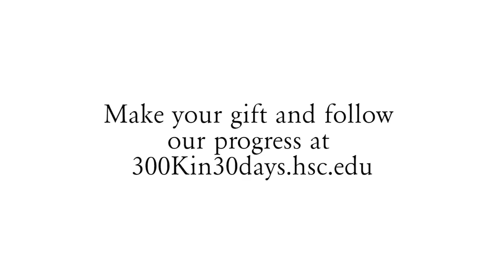Brown Student Center Tour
Join Tyler Langhorn '17 for a brief tour of the Brown Student Center and support the $300k in 30 Days Challenge by visiting 300Kin30days.hsc.edu or making your gift at urls.hsc.edu/gifts.